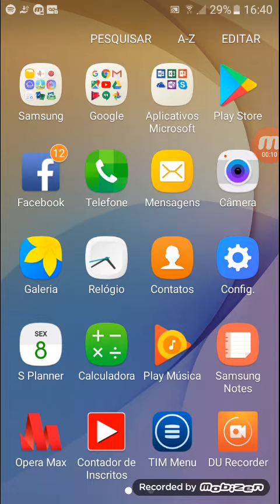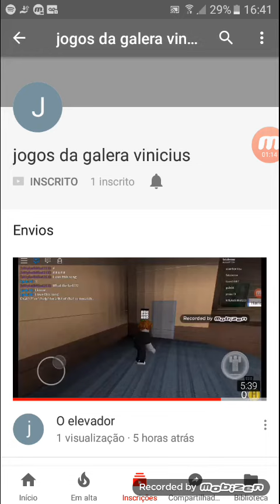Divulgaçao do canal do meu amigo